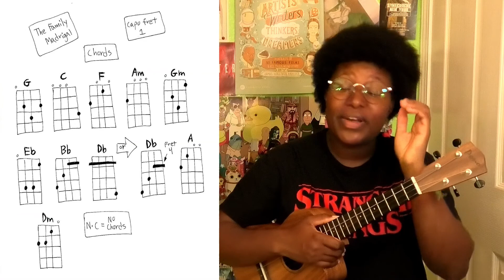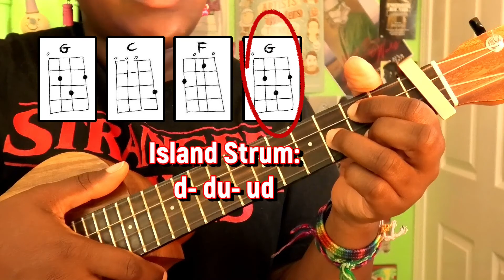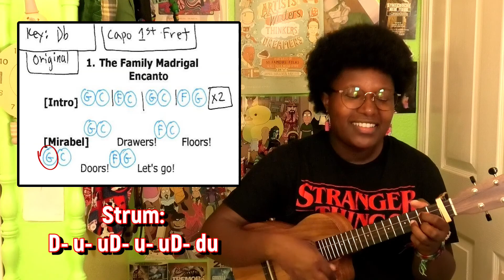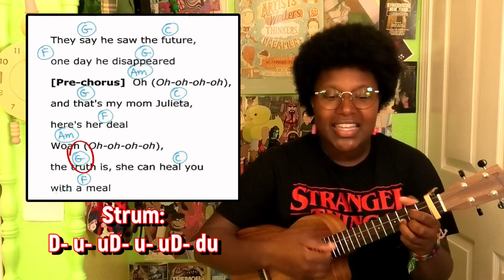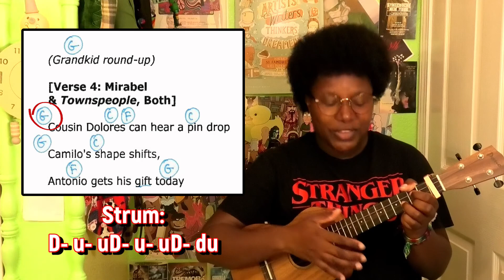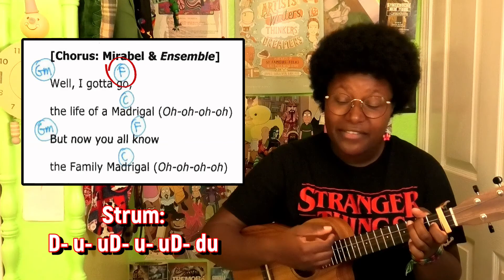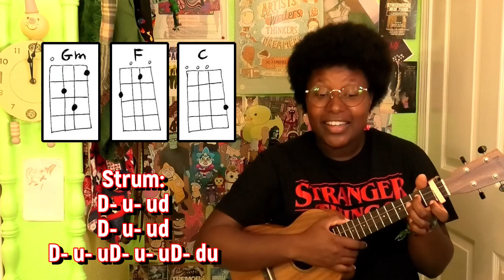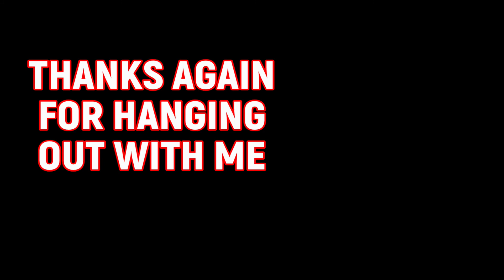The Family Madrigal l Disney's Encanto (UKE COVER AND TUTORIAL)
Time stamps for ya:
0:00 - Intro
1:33 - Cover
6:35 - Tuning Time!
8:53 - G chord
9:12 - C chord
9:26 - F chord
9:42 - Am chord
9:50 - Gm chord
10:13 - Eb chord
10:36 - Bb chord
11:01 - Alternative Bb chord
11:19 - Db chord
11:42 - Alternative Db chord
12:04 - A chord
12:18 - Dm chord
12:38 - Strum Patterns
14:51 - Tutorial/Play-a-long
24:35 - End/Chit chat

Welcome to the first of 3 videos that I have provided for you this week.
Enjoy today's ODDI-TORIAL of "The Family Madrigal" from Disney's "Encanto". now I'm sure most of us have heard of this movie and this song before but just in case you've been living under a rock, here is a link to listen to the original version hahaha

Hope you guys have a lovely day and I will see you guys again in another video this Wednesday at 8am PDT

Enjoy todays video and as always-

~WELCOME TO OLIVIA LAND~